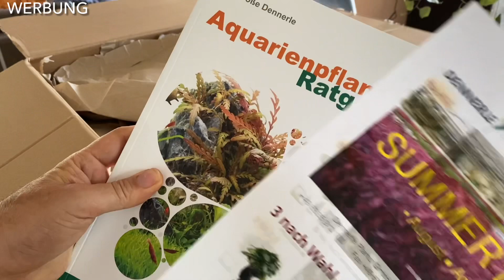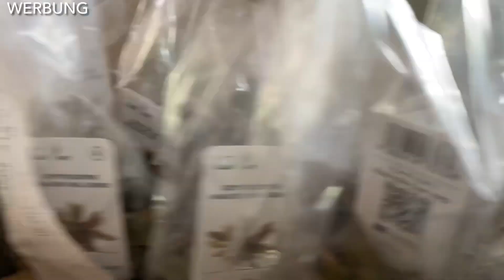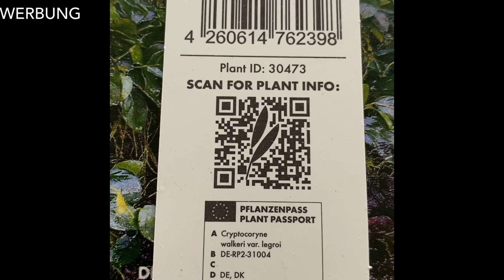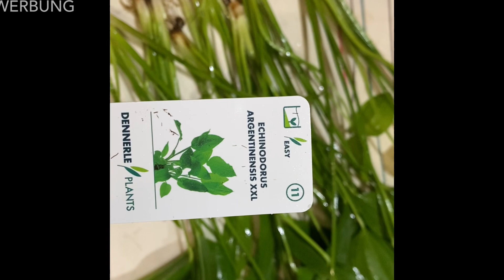Amazonas to go Pflanzen pflanzen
Das Sponsoring von Dennerle Plants ist angekommen wird ausgepackt und auch gleich ins Becken gesetzt￼.

Copyright: dennerle plants